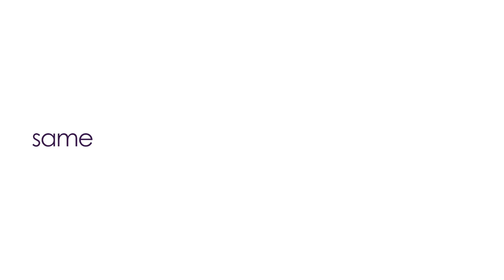4Life Transfer Factor® RioVida® Tri-Factor Formula®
Now, our RioVida bottle has a new updated look. It’s fresh, fun, and still contains the same great formula you know and love.